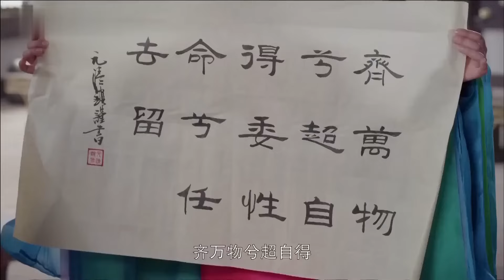古装电视剧 【雪迷情 /The First Shot】08 💋亡国孤女颠沛流离间遇到乔装打扮的当朝王爷🤳昔日美好回忆浮现重续半生情缘。💐/杨洋/张含韵/黄景瑜/赵丽颖【雪迷宫】❤️中国电视剧